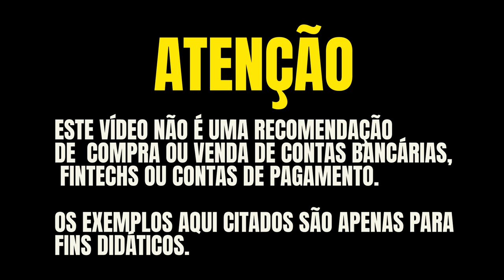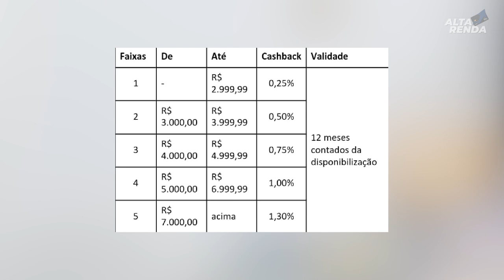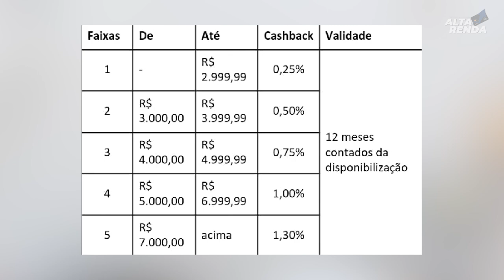💳TRIGG AINDA VALE A PENA PEGAR ESTES CARTÕES? ATÉ 1.3% DE CASHBACK, VISA GOLD INTERNACIONAL.?